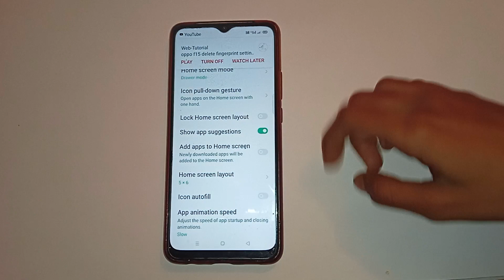how to change wallpaper in realme 9i5g,realme 9i5g change wallpaper setting